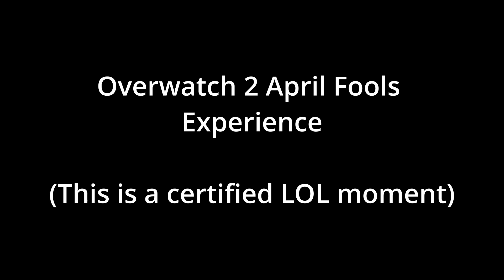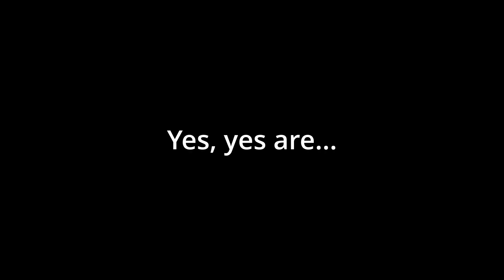Overwatch April Fools Experience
So it turns out that I'm not dead... great.

Anyways, wanna see me during the April Fools event in Overwatch?